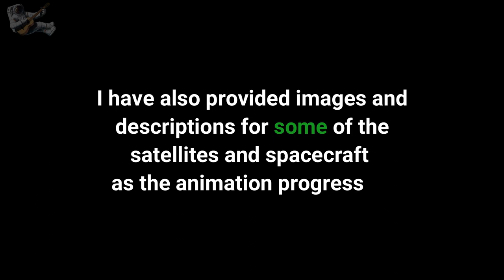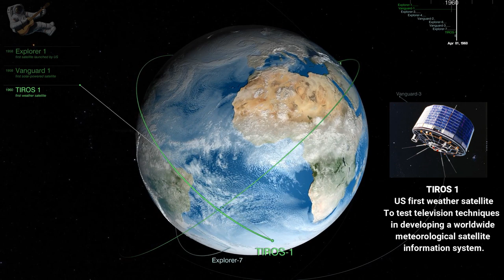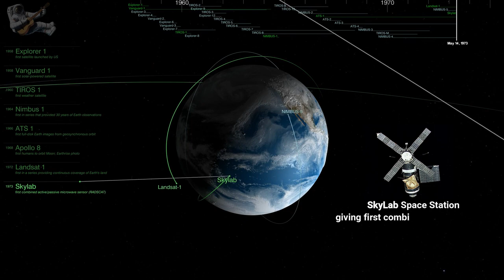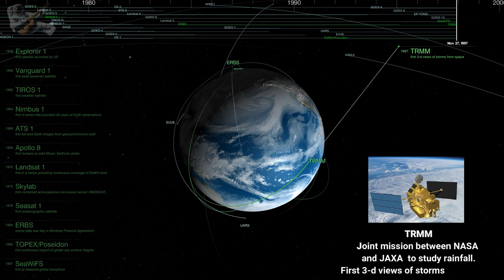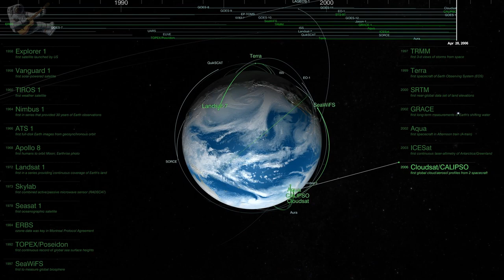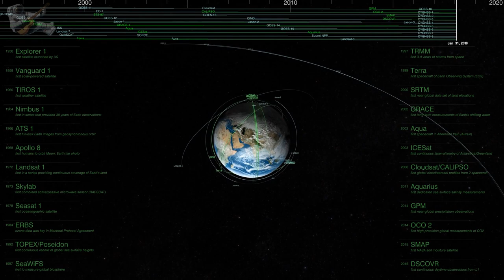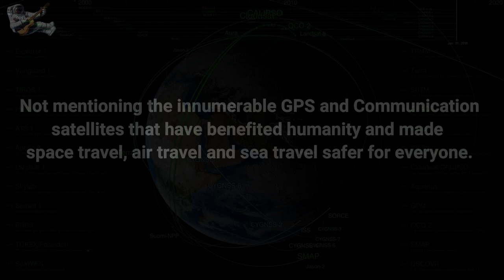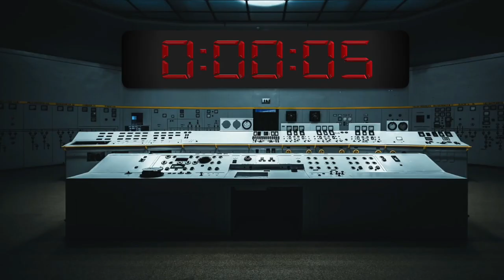Evil NASA and their history of evil satellites!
CREDIT - NASA Scientific Visualization Studio

NA NA
Stringer News1
C4
EldonS
Ugly German Truths
Janey